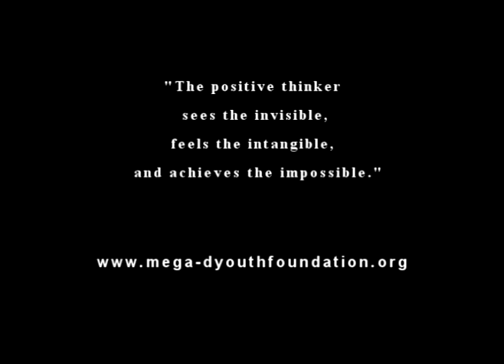Juz Kiddin.. Shout out Mega D Youth Foundation & Statia Youths From Brussels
Rapper out of Brussel Shout out for Statia